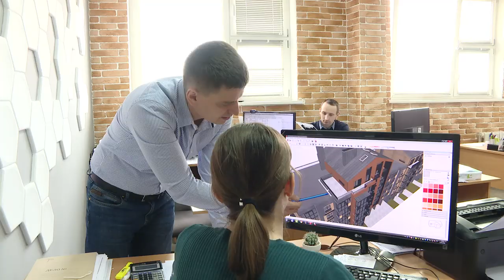28.07.2019 Большая стройка